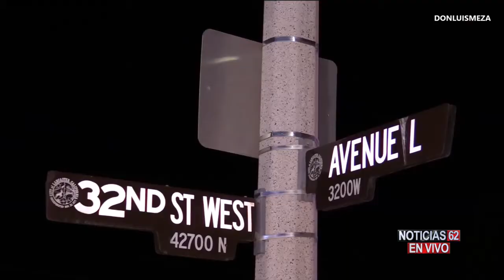Lancaster Atropellado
En Lancaster, la oficina forense identificó hoy a un joven de 15 años que murió atropellado por un auto. Las autoridades están investigando si el conductor manejaba bajo la influencia de alguna sustancia prohibida